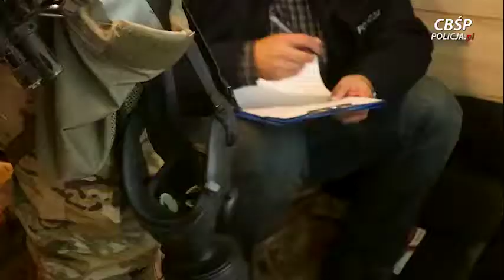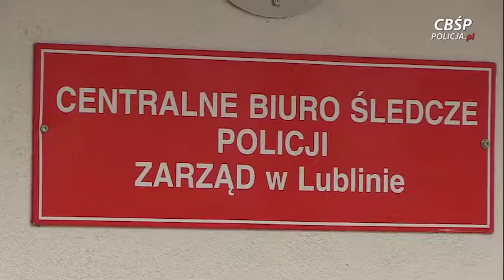Chcieli porwać Włocha dla okupu